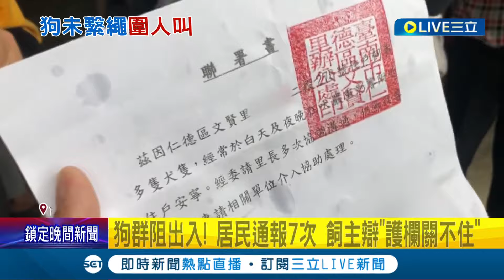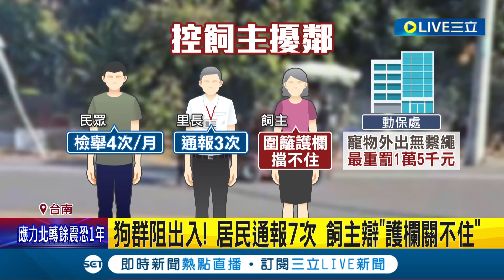騎車經過心驚驚...5狗包圍吠叫老翁驚嚇 騎士狂按喇叭趕狗 居民嘆"困擾多時"檢舉無效 飼主辯護欄關不住 動保處:未繫繩將開罰│記者 王紹宇 朱怡蓉│【LIVE大現場】20240427│三立新聞台